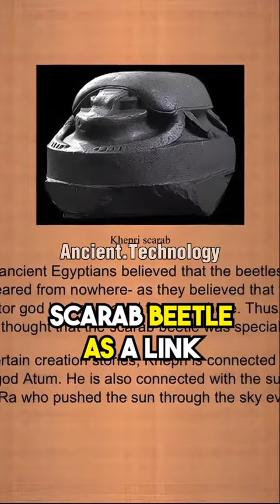The Mysterious Scarab Bettle Of Ancient Egypt